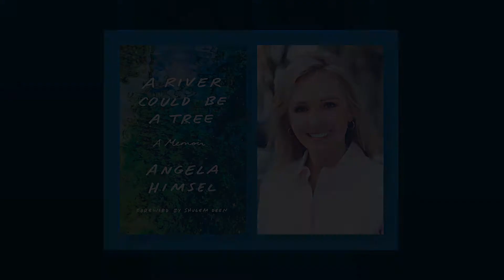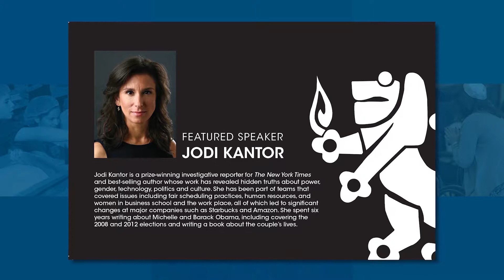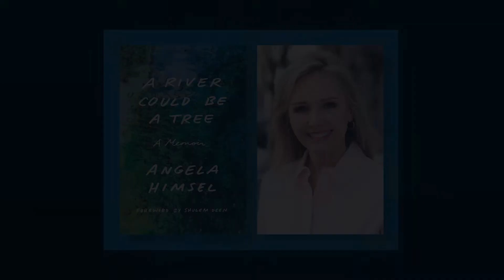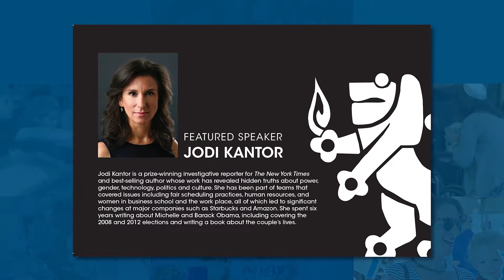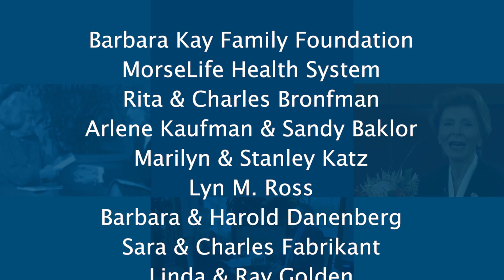mosaic: Why is it Important to Keep Talking about the Holocaust?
Sit in on a fascinating discussion with Peter Hayes, author of "Why," the preeminent book on why the Holocaust happened, as well as local leader Paul Gross who's ensuring that future generations never forget the lessons of the Holocaust.

mosaic is Jewish Federation of Palm Beach County's weekly TV news magazine show, exploring Jewish topics that affect the local and global communities.